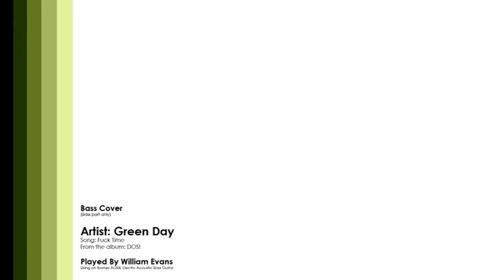Green Day - Fuck Time Bass Cover (Bass Only)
I play Green Day's Fuck Time. Such a fun bass line. Nothing too complicated, just a fun rhythm!

There is a lack of bass tracks on youtube, tracks direct from source. As as bassist I know how important these are to musicians for practice. Most videos contain someone playing bass with a music track playing in the background which doesn't help when trying to learn a song. I recorded this to provide a reference to those who need it, and those who are just curious. Enjoy!